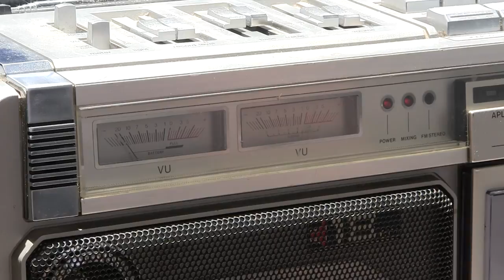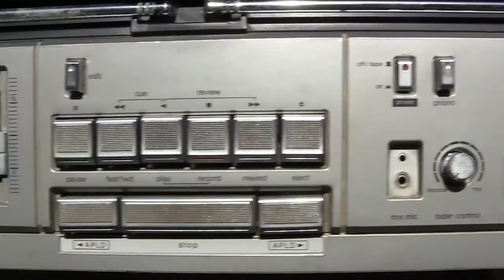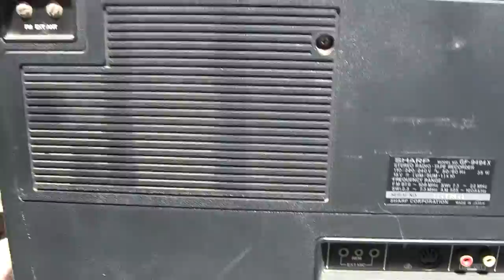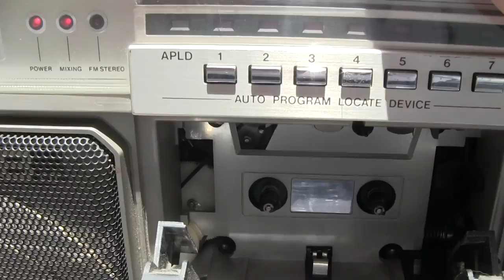Sharp GF 9494 Boombox CD Through Phono input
Notice turned down volume on cd player to play through phono input as I do Not have the DIN plug to give a line-in input.